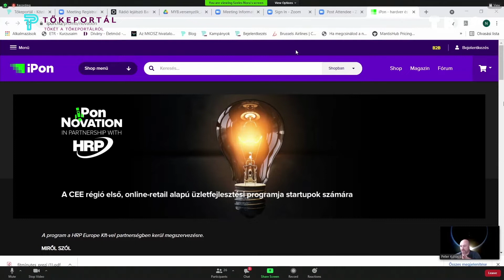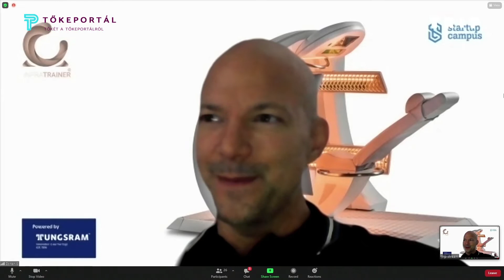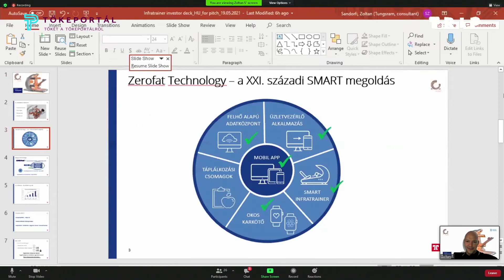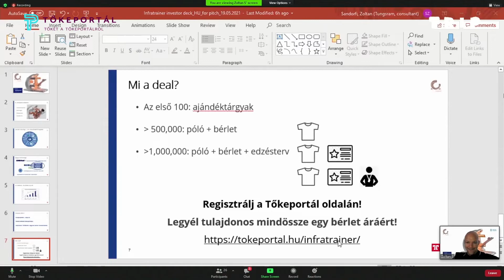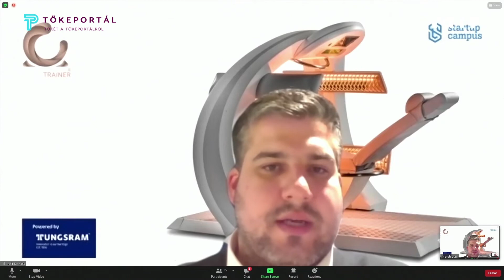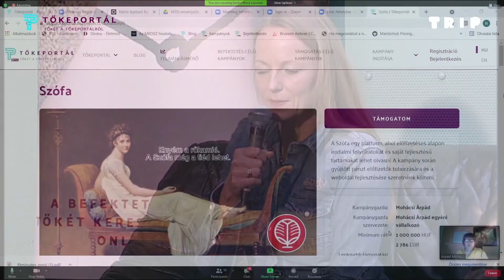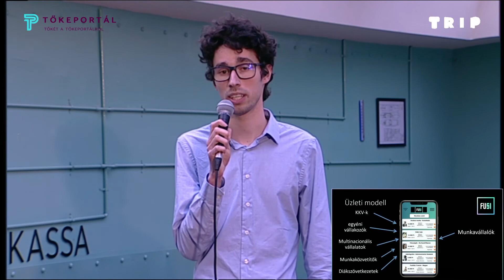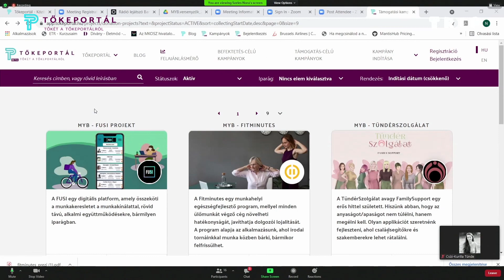Kanapé Pitch a TRIP hajóról - Ilyen volt a 36. epizód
A Kanapé pitch 35. epizódjának fókuszában a mentorok álltak. Számos vendégünk volt: dr. Tóth Judit, Istenesné Solti Andrea, Dintsér Andrea, Bundik Csaba és Lévay Csaba. Kampánygazdáink is hoztak szakértőket, kiválóságokat a saját szakterületükről. Így itt volt velünk a Kanapén Szabó T. Anna költő, író, és Magyari Gábor űrkutatási szakértőt is. S ha kedved támad mentorrá válni, a Tőkeportál induló mentorprogramjába kerülni, írj nekünk!

Vendégeink voltak:
🎤Perényi András – A Webshippy társalapítója és ügyvezető igazgatója
🎤Tüske Tamás – A ViddL cég ügyvezetője és a Start IT up Egyesület alapító-elnöke
🎤Török József – Kockázatitőke-befektető, Hiventures
🎤Kovács Péter, az iPonNovation szervezője, ismerteti versenyük részleteit, Hagymási Balázs és Varga Zoltán társaságában.
🎤A Szófa vendége dr. Bagó Tünde ( Svájcban élő jogász, író) beszél az irodalmi összefogásról.

Jelenleg is elérhető kampányaink:
• Las Vegan’s | Légy részese a legnagyobb hazai vegán gyorsétteremlánc nemzetközi felfutásának, és próbáld ki magad is a növényalapú élelmiszerek piacán befektetőként is, fogyasztóként is!
• TRIP | Támogasd a kampányukat! Légy Te is az Első Magyar-Nemzetközi Webszínház alapítója!
• Szófa | Magyarország úttörő kortárs irodalmi portálja, ahol egy helyen lehet hozzájutni a legfrissebb határon belüli és határon túli magyar irodalomhoz.
•SpaceBuzz | Virtuális űrutazást, mely során a gyerekek megtapasztalják azt a hatást amit az űrhajósok éltek át, mikor meglátták a Föld törékenységét.

Elindult az előregisztráció új kampányainkra!
• DoBox | Prémium kiegészítők Apple termékekhez
• Infratrainer | Regisztrálj a kampányukra! Legyél fitt és fogyj egészségesen, tudatosan!